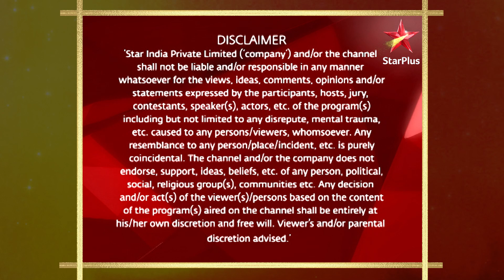Tere Liye | तेरे लिए | Robindo ne confess kiya Taani se Mauli ke liye pyaar!